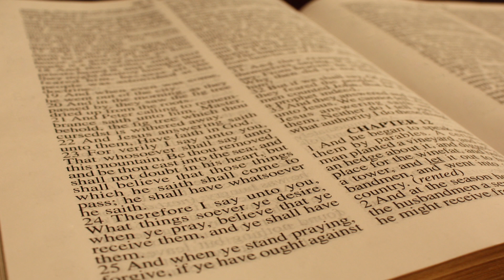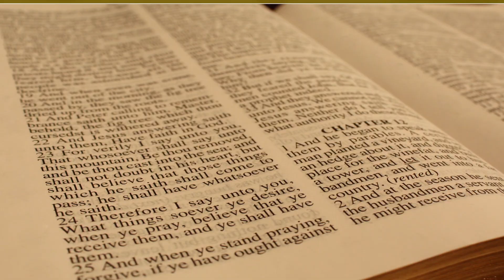FETV 2000 AÑOS DESPUÉS 24 DE AGOSTO DE 2017